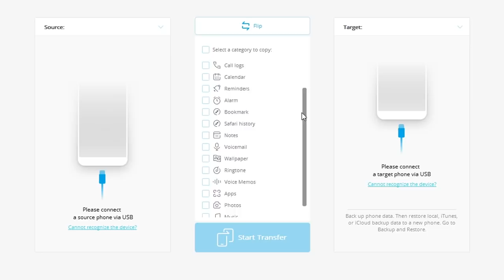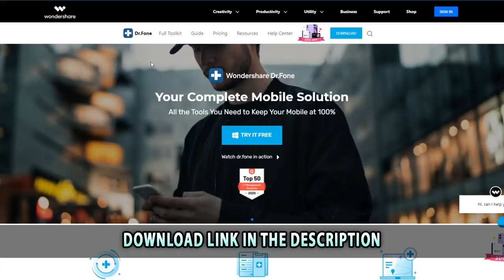Playing The Favorite Fighter Of Many With The New Improved Haas' Claw | Mobile Legends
A complete solution for phone data recovery, transfer, screen unlock, system repair, etc.